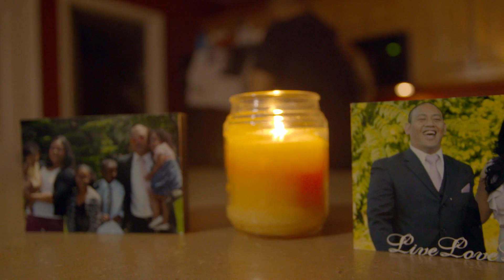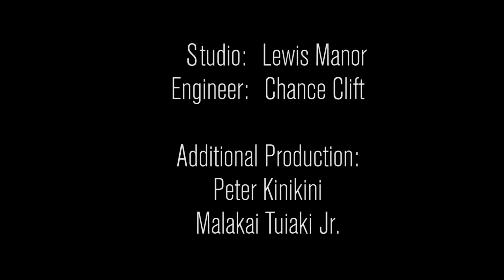Myster Su'a- "Before I Die"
MY VERY 1st MUSIC VIDEO!
I am so thankful for 2 loving parents that taught me the importance of family. Were it not for them I could never truly appreciate and love the family I have now. This is truly what this video/song is about. Family. With that being said I bring to you my VERY 1st music video. Please bare with me:) This was fun to put together and yet a bit nerve racking. However my intentions with this song were to express my love and gratitude to my little family. To my kids that remind me of how fragile this life can be. That I too once had big dreams and to hold on to them. To my wife Patricia Tavares Su'a that loves me like NO woman ever could. For pushing me even when times are good and praying with me when I'm down. 4 years down the road and here we are. HAPPY ANNIVERSARY my love! Please Share, Repost & Tag this message to those that matter most to you. Life is too short to miss out on the time you have to say how much you care and love.
I want to take time to thank VR Adams-LeRoy for shooting and editing the video. And also for being such a positive influence. You're going to do big things brother! To Chance Clift of Lewis Manor Studios for your ear and engineering expertise. So clean brother and I look forward to making more music with you in the future! Also to Peter L. Kinikini and Malakai Tuiaki, Jr for your magic in making this song complete with your production talents! (get your free download @ or get the acoustic version on iTunes @